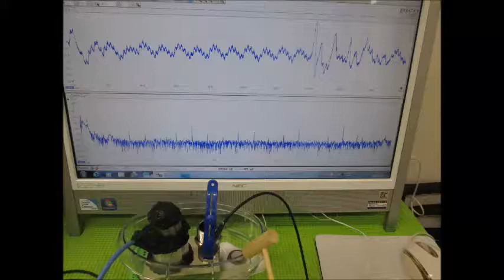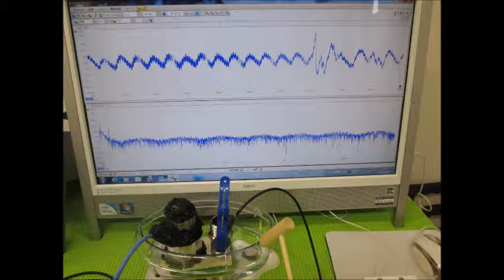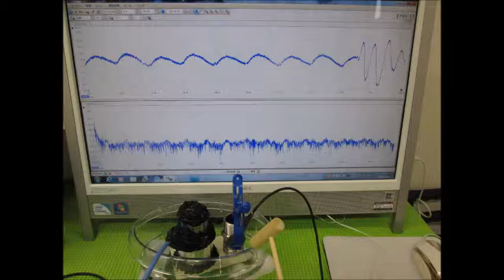オリジナル超音波実験 （超音波システム研究所 ultrasonic-labo）